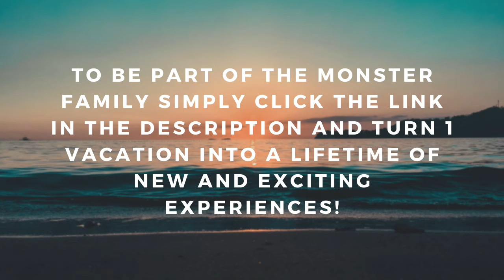Monster Reservations Group Guest Review | Punta Cana, DR | Sports Illustrated Cap Cana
Monster Reservations Group Guest, Velma Vega at Sports Illustrated Cap Cana, Punta Cana, DR!

Monster Reservations Group has become one of the most successful, privately-held vacation ownership marketing companies in the United States! We have a dedicated team of over 100 members from all walks of life to help us achieve our mission and serve our guests in a fun, easy, and repeatable way.

Our team provides our guests with discount vacation packages to a wide array of popular destinations through the United States, Mexico, the Caribbean, Europe, & more! At Monster Reservations Group, our mission is "To do for the vacation ownership industry what we believe Chick Fil A has done for the fast food industry, offer the best product with the best service, period!" With over 45,000 likes on Facebook, an A rating with the BBB, and over 190,000 vacations booked through us, our guests have spoken, and we'll continue to deliver!

Hours of Operation:
Mon-Sat: 9:00am - 9:00pm, Sun 9:00am - 7:00pm EST